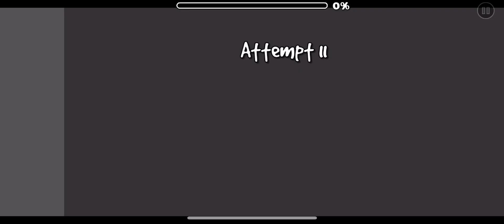Modernity II (100%) geometry dash